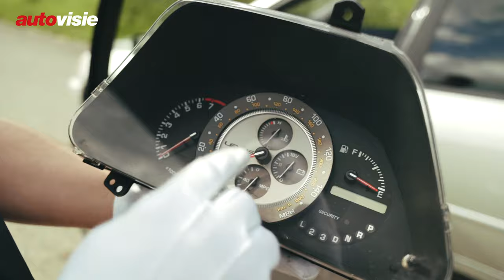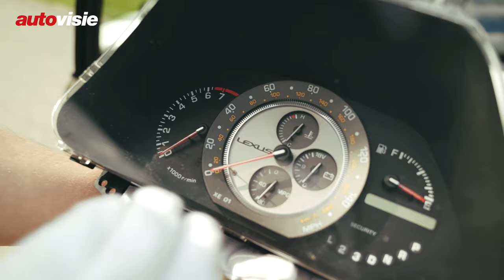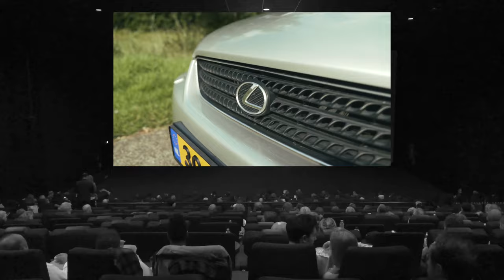Klok kijken in de Lexus IS | Sjoerds Weetjes 253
Hoe noemen we de analoge instrumentariums van auto’s ook wel eens? Klokkenwinkels vanwege de verschillende ronde meters. Voor de Lexus IS werd die benaming wel heel letterlijk genomen, al was daar slechts één persoon verantwoordelijk voor.

De Lexus IS werd onder verantwoordelijkheid van Nobuaki Katayama uitgewerkt. Hij nam het project in 1994 aan en kreeg de opdracht een sportsedan te ontwikkelen, waarmee Lexus zich in de arena met de Mercedes C-Klasse, Audi A4 en BMW 3 Serie zou begeven. In 1998 was het zover. Lexus stelde de grote middenklasser voor.

Niet alleen drukte Katayama zijn stempel op het ontwerp van de auto en heel nadrukkelijk op de rijkwaliteiten van de sportsedan, hij bepaalde ook hoe het instrumentarium van de Lexus IS er uiteindelijk uit ziet. Hoe dat zit vertelt Autovisie-redacteur Sjoerd van Bilsen je in aflevering 253 van Sjoerds Weetjes. Hij vertelt niet alleen waar het idee vandaan komt, ook waartoe het resulteerde.

Sjoerds Weetjes is een vaste videorubriek van Autovisie, dat naast een website, een Youtube-kanaal ook een tweewekelijks magazine met nieuws, reportages, tests en achtergrondinformatie. In elke aflevering behandelt Sjoerd een specifiek onderwerp, wat een compleet nieuw model, een onderdeel of een achtergrondverhaal is dat niet eerder is verteld. Sjoerd gaat een stapje verder dan de gebruikelijke folder en praat je ook bij over de geheimen tijdens de ontwikkeling van een nieuw model. Zo verklaarde Sjoerd eerder het gebruik van camouflagemateriaal, toonde hij aan hoe prototypes worden opgebouwd, liet hij zien waarom het een omslachtige klus is om de ruitensproeiervloeistof van een Alfa 4C bij te vullen, legde hij uit waar al die Benz Patentwagens vandaag komen en bracht hij als eerste de Ferrari 296 GTB voor de camera.

Autoliefhebbers bekijken natuurlijk ook Peters Proefrit op Youtube.com en Autovisie.nl.

Welkom op het YouTube-kanaal van Autovisie. Je kent ons wellicht wel van het Autovisie Jaarboek, het Autovisie Magazine en Autovisie.nl. Maar op YouTube bieden we je nog meer.